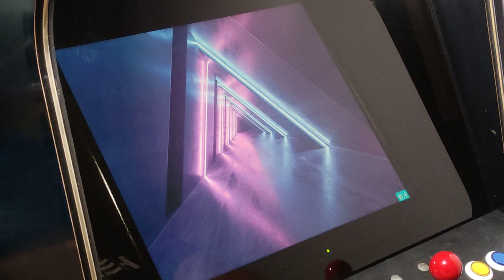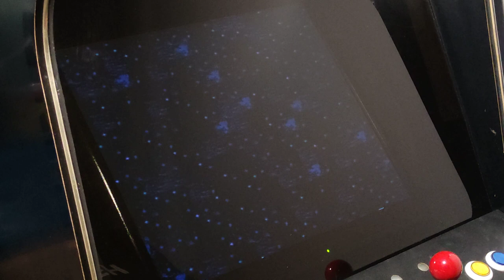Xain'd Sleena Arcade Pandora Jamma Compilation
Xain'd Sleena
[xsleena] (World)